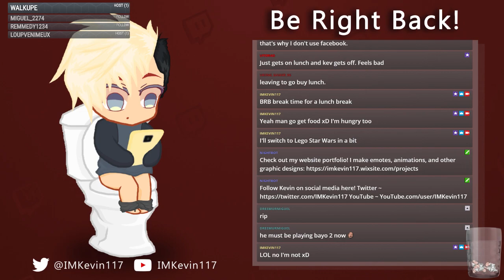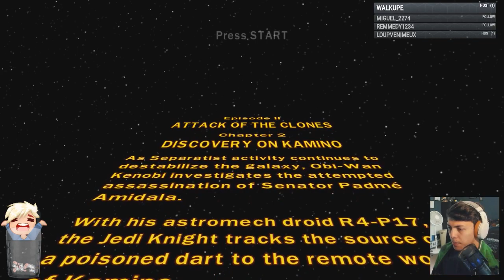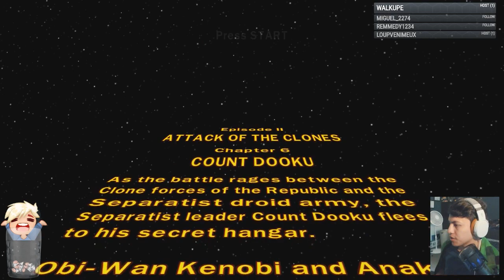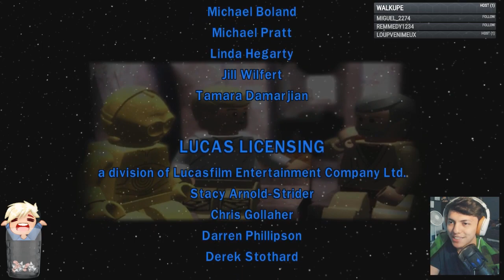🎮 Twitch VOD \\ LEGO Star Wars: The Complete Saga - Episode 2 [Xbox One/360]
Streamed on Twitch: June 19, 2018

LEGO Star Wars Episode 2 ATTACK OF THE CLONES

Lego Star Wars: The Complete Saga is a Lego-themed action-adventure video game based. It is a combination of the game Lego Star Wars: The Video Game and its sequel Lego Star Wars II: The Original Trilogy, which spans the first six episodes of the Star Wars saga. Released in November 6th, 2007.